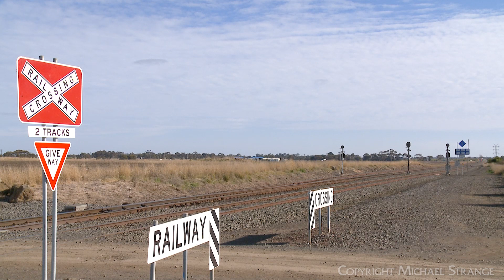7902V Mildura Container Train At Gheringhap Loop (19/7/2023) - PoathTV Railways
A Pacific National container train running from Mildura to Melbourne with a variety of colourful 20' & 40' drybox and 40' refrigerated shipping containers passes through the Buchter Road railway crossing.

Locomotives / Consist:  BL26 + G523 + BL30, 65 wagons.